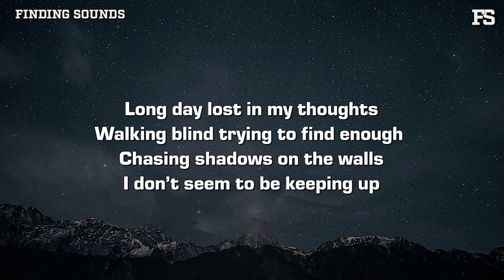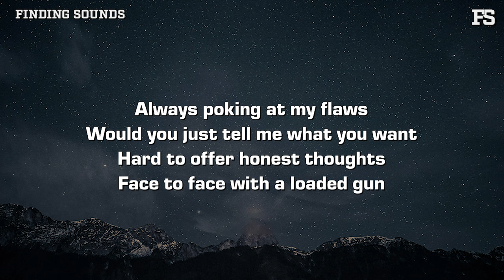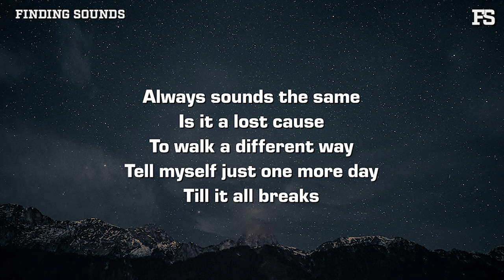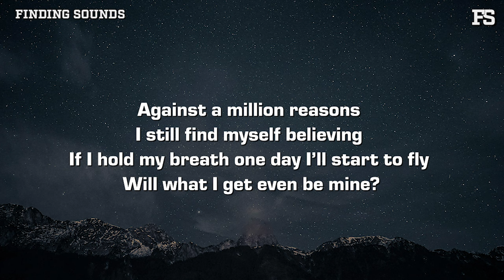Richard Guinta & Callie Rose - Lose My Mind (Lyrics)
Lyrics:

Long day lost in my thoughts
Walking blind trying to find enough
Chasing shadows on the wall
I don’t seem to be keeping up

What if nothing ever happens
Drawing circles like bad habits
Will I find myself before I lose my mind
Against a million reasons
I still find myself believing
If I hold my breath one day I’ll start to fly
Will what I get even be mine?

Always poking at my flaws
Would you just tell me what you want
Hard to offer honest thoughts
Face to face with a loaded gun

Drowning in
The give and take
Was it all a waste
If they don’t know my name
Tell myself just one more day
Till it all breaks
Tell me how
Something new
Always sounds the same
Is it a lost cause
To walk a different way